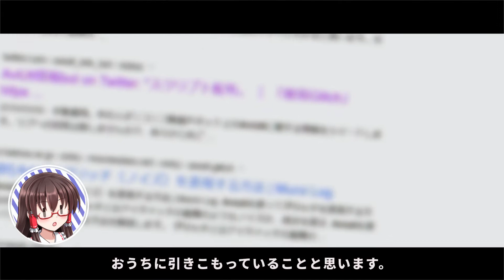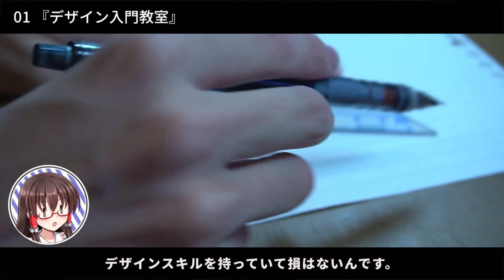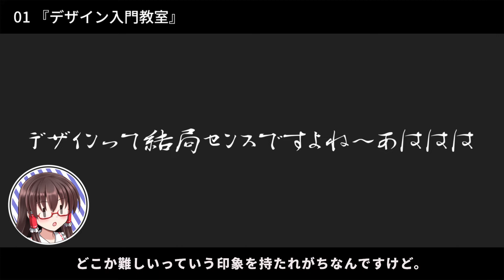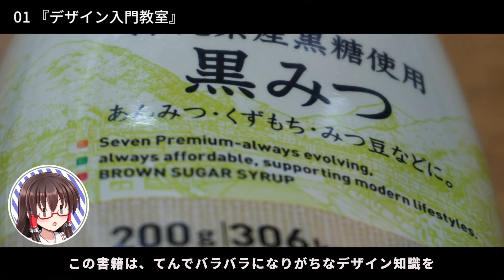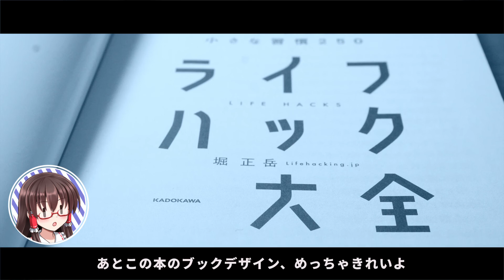【自粛ブックレビュー】動画作る人へ。この2冊を読もう | ゆっくり映像学区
感染症対策で退屈な毎日をすごすみなさんへ。あえて動画以外のジャンルからオススメしたい本2冊を持ってきました。この期間は貴重なクリエイティブ週間です。時間を有意義に使おう、今できることをしよう。

稚拙な構成力と文章力でお送りします。改善しようとはしています。

デザイン入門教室
ライフハック大全

映像学区では、映像制作やデザインについて発信しています。
映像が取り巻く2020年代、普通な皆さん・オタクの皆さん・陰キャの皆さんも一緒に、新しい表現を学びましょう。
映像学区について→製作中

映像学区の内容をブログ媒体でも
お読みいただけるようになります。